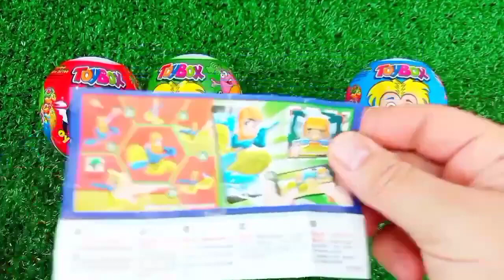Rainbow Satisfying Video | DIY How To Make Lollipop Candy Paw Patrol Fruits Cutting ASMR